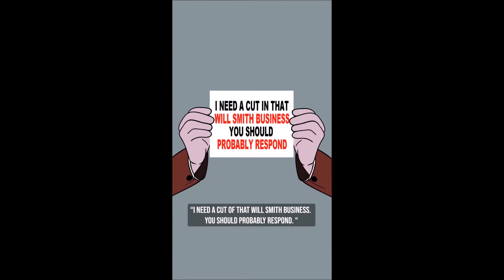Suge Knight tried to extort Will Smith back in the day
Suge Knight extorts Will Smith